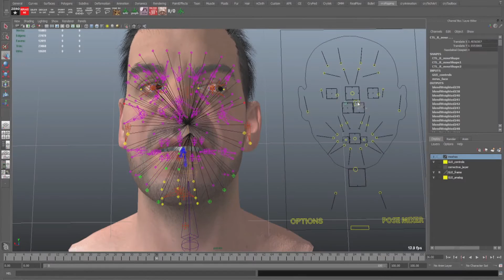Ryse: Son of Rome - Behind the Scenes (Developer Diary #1)